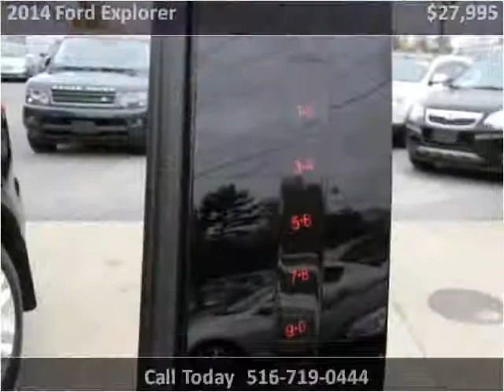2014 Ford Explorer Used Cars Hicksville NY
This 2014 Ford Explorer is available from L.A. Sales.